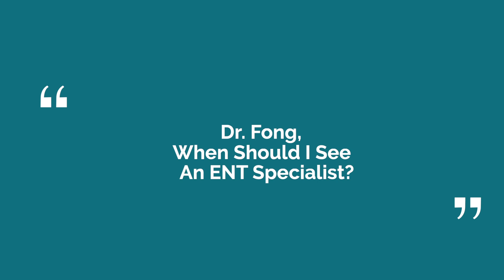When should I see an ENT specialist?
Commonly asked questions for an Otolaryngologist, Dr. Karen Fong.

Dr. Karen Fong specializes in advanced care for complex disorders of the nose, paranasal sinuses and skull base.

Dr. Fong completed her undergraduate degree at Stanford University, where she received a dual B.S. and M.S. in Biological Sciences. She received her M.D. degree from Baylor College of Medicine in Houston, TX. She went on to complete her residency training in Otolaryngology-Head and Neck Surgery at Northwestern University Medical School in Chicago, IL. Following the completion of residency, Dr. Fong spent two years as a NIH post-doctoral research fellow, studying the effects of steroids on olfaction.

After completing her residency and post-doctoral research fellowship, Dr. Fong joined the full-time faculty at Oregon Health and Science University in Portland Oregon as a member of the Oregon Sinus Center.